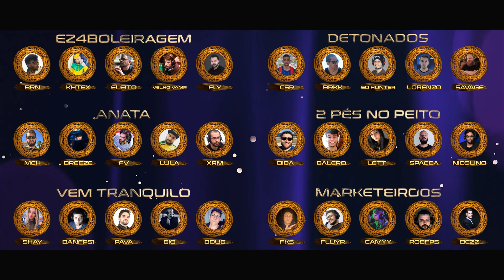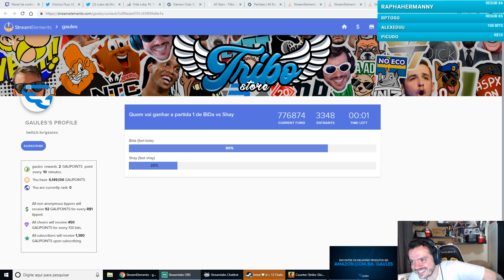Tribo All Stars - Rodada I - Vem Tranquilo! vs 2 Pés no Peito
Se tiver alguma dúvida pode deixar nos comentários e aproveite para ver mais dicas no meu